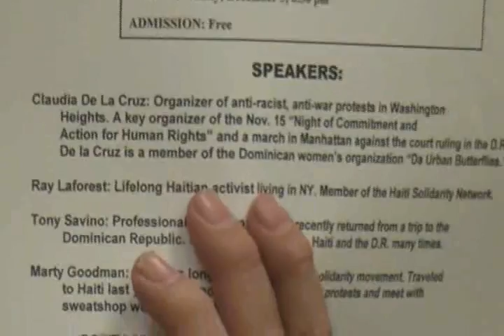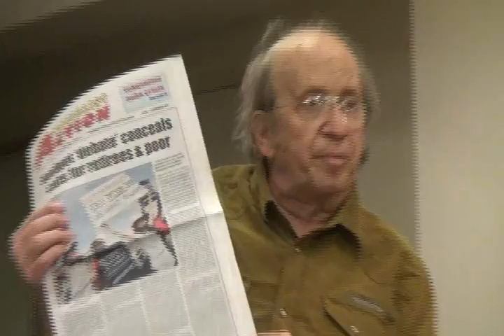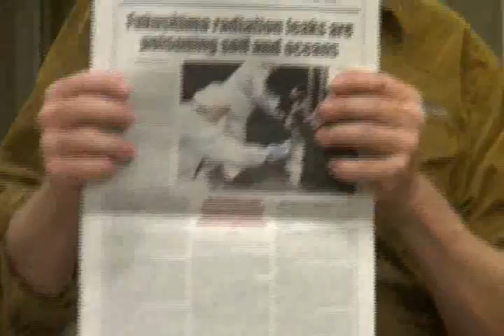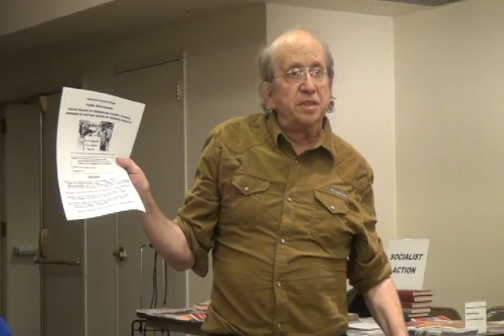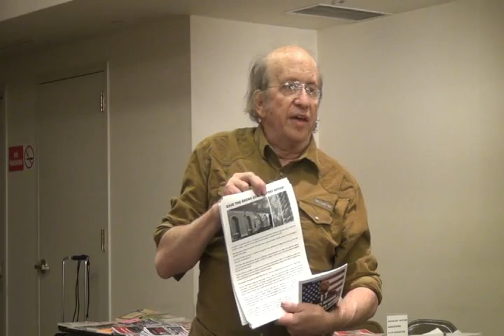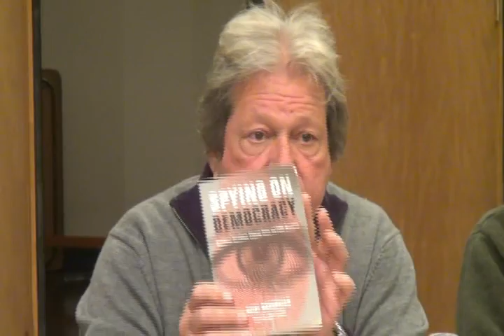Socialist Action Forum: Snowden Revelations and Fighting US Wrongdoing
Socialist Action Forum: The Snowden Revelations and the Fight Against Obama's Wars and Spying with Marty Goodman, Michael Steven Smith, Joe Lombardo, Ralph Poynter, Jeff Mackler.  November 19, 2013, New York City. video: Joe Friendly